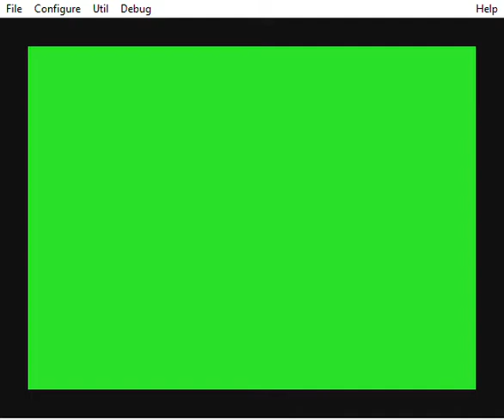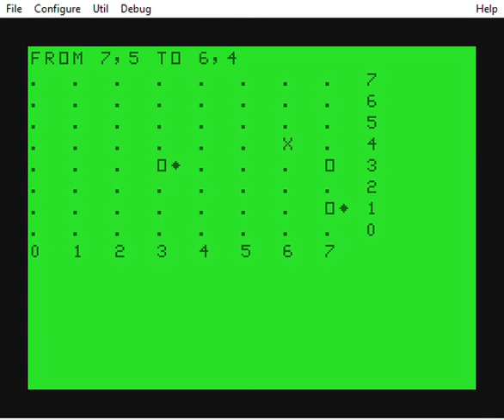Creative Computing Checkers (1978)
From the the BASIC computer Games Compilation by David Ahl:
I had to fix a bug at line 1240 to make it GOTO 1310 instead of GOTO1420.
Otherwise, it didn't remove the old piece position after moving it into the final row and kinging itself.  This could result in a situation where it could spawn multiple kings!